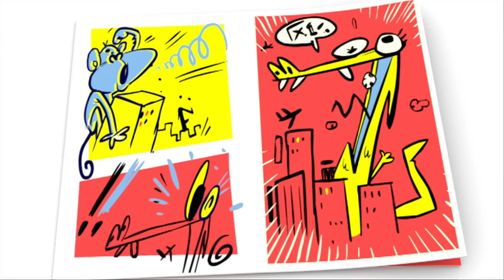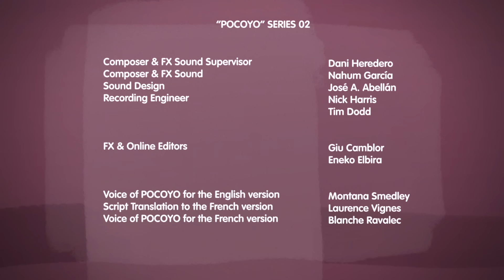🎃 POCOYO DEUTSCH - Halloween-Horrorfilme [ 22 min ] | CARTOONS und SERIEN für KINDER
01:25 Pocoyo ist Unsichtbar
07:52 Pocoyos Monster
14:19 Poczilla

👻 Pocoyo ist Unsichtbar 👻
Pocoyo hat eine Maschine, die unsichtbar macht. Diese neue Maschine möchte Pocoyo seinen Freunden vorführen, doch keiner hat für ihn Zeit. Schnell probiert Pocoyo die Maschine aus und hat prompt eine Idee, wie er die Aufmerksamkeit seiner Freunde wieder gewinnen kann.

👹 Pocoyos Monster 👹
Pocoyo bastelt aus einem alten Pappkarton eine Monstermaske. Doch keiner erschrickt, weder Elli noch Pato. Pocoyo verliert die Lust und versetzt dem Karton einen Tritt. Die Monsterfratze beginnt danach ein Eigenleben und nun erschrecken doch noch alle. Wer steckt dahinter?

🌆 Poczilla 🌆
Pocoyo und Pato spielen heute Monster. Sie machen die Monster nach, die sie aus ihren Comic-Heften kennen. Sie entdecken eine Spielzeugstadt, in der sie nun Angst und Schrecken verbreiten. Sie beginnen die Stadt zu zerstören. Nur die Zuschauer, können diese beiden Monster noch stoppen…